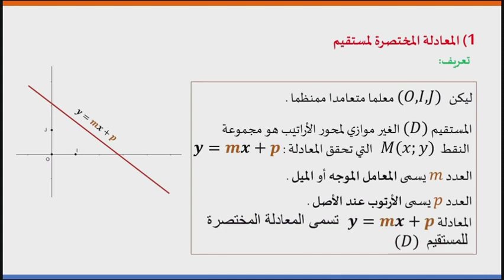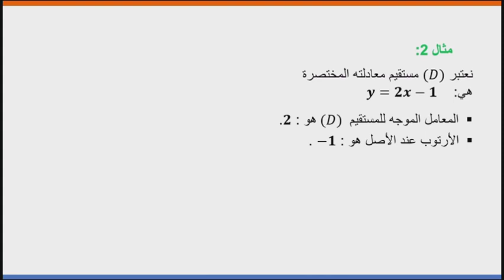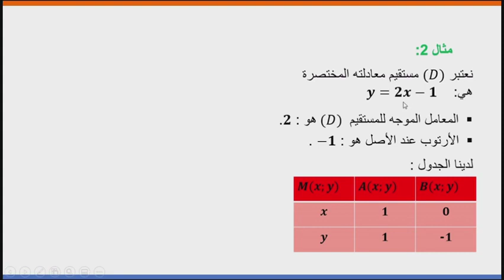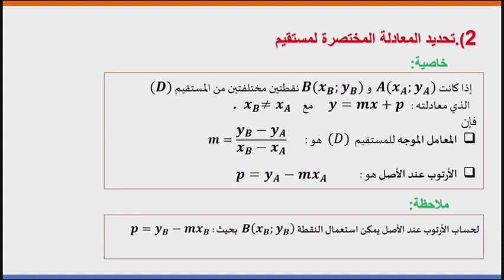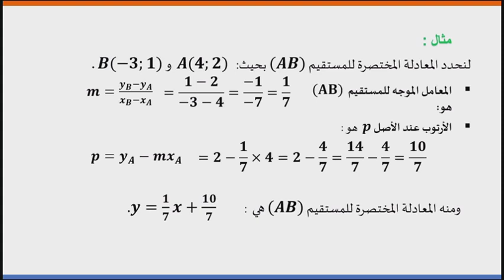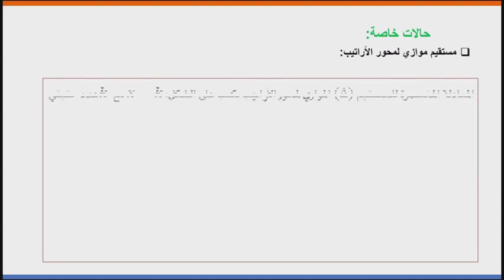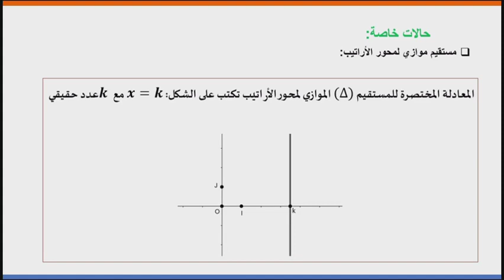Équation d'une droite Ar Niveau 3eme Année du collège